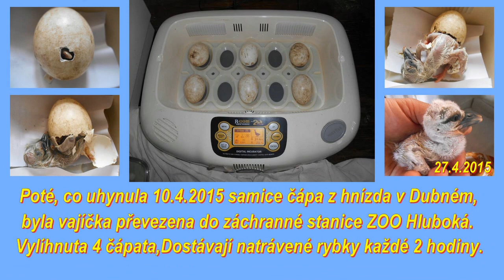Dubné čápi 2015 -2. díl